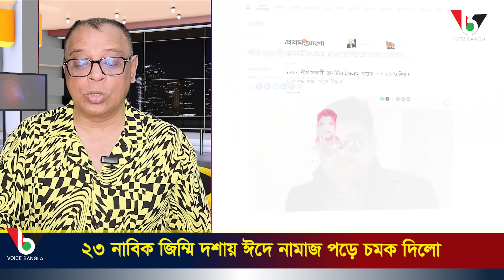তানভীর জয়ের শেষ বিদায়টা মালয়েশিয়ায় যেভাবে হলো... I Mostofa Feroz I Voice Bangla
তানভীর জয়ের শেষ বিদায়টা মালয়েশিয়ায় যেভাবে হলো... I

*** ANTI-PIRACY WARNING ***